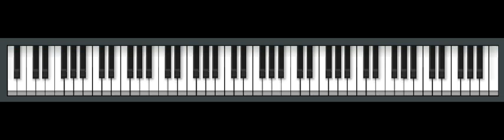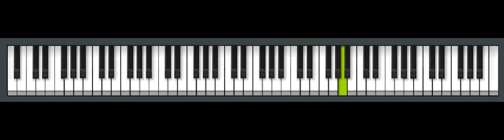Turkish March piano